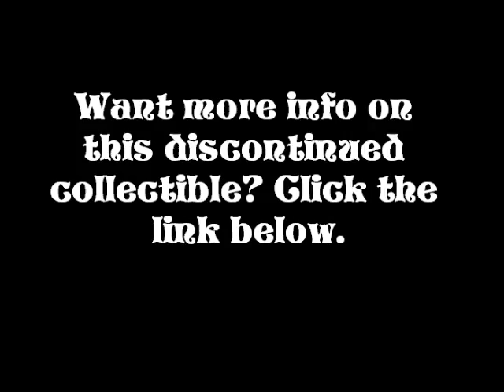Disney's Mickey Clock Shop from Mr. Christmas Holiday Innovations Musical Mechanical Collectibles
If you're a Disney fan and you've never seen Mickey's Clock Shop, you're missing out on one of the most sought after Disney holiday items. Made in 1993, this set is not only animated and musical, it also features nearly all the best loved characters from the original Mickey Mouse comics.

As the package says, "Pendulums Swing... Characters Sing! 4 Animated Mickey's Clock Shop Characters sing 21 Christmas Carols from Their Lighted Cuckoo Clocks in their own unique voices!"

Features the following characters:
Animated "Singers": Mickey Mouse, Goofy, Donald Duck and Pluto
Upstairs Neighbors: Minnie Mouse, Uncle Scrooge McDuck, Daisy Duck, Horace Horsecollar and Peg Leg Pete
Pendulum Swingers: Mickey's newphews Morty and Ferdie Fieldmouse, Clarabell Cow, Donald's nephews Huey, Dewey, and Louie, litter of Pluto Puppies

In the video above, the characters sing, "Jingle Bells."